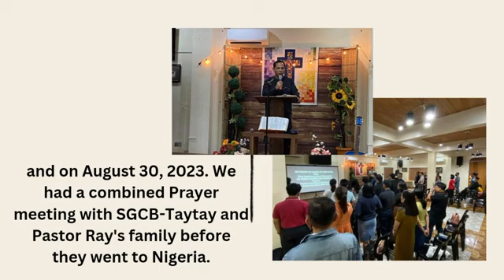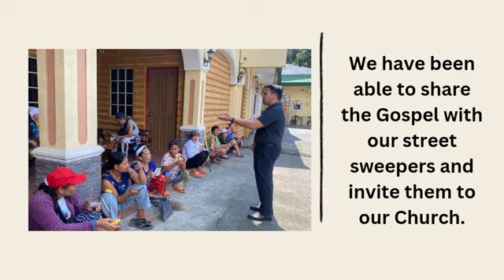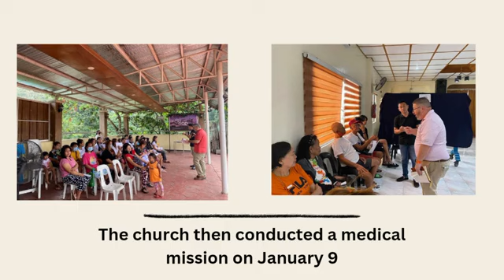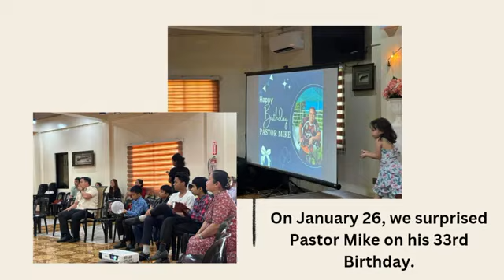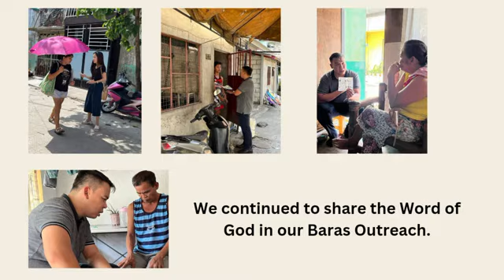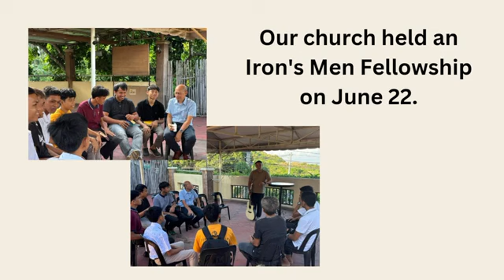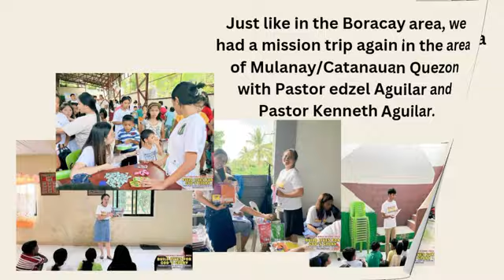Book of SGBC Antipolo Chapter 6 | Video by Bro Aldwin